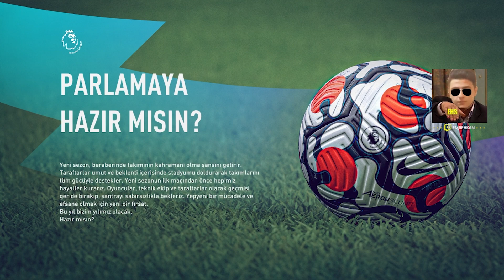FIFA 22 OYUNCU KARİYERİ MODU MUHTEŞEM // WOLVESI BARCELONA YAPACAĞIZ! #1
▪Selamlar, Fifa 22'de Oyuncu Kariyeri Modu ile karşınızdayım Wolves ile başladığımız kariyerimizde İnşallah Barcelona gibi bilindik takımlar haline getireceğiz Wolves bizim Her Şeyimiz!

▪Selamlar, Ben Emre Hakan Söyler küçük yaştan beri oyunlar oynayarak büyümüş bir kişiyim ve artık oyun oynarken çevremdeki insanları eğlendirmek için videolar çekmeye başladım eğer videolarım ve yayınlarım hoşunuza giderse 'abone ol' tuşuna hemen şimdi basarak bana destek olabilirsiniz :) Bu arada bu kanal karma bir kanaldır ama özünde bir "oyun" kanalıdır arkadaşlar yani pubg mobile, zula, valorant, cs:go, gta san andreas, valheim vb. bir sürü oyunumuz mevcuttur iyi seyirler :)

Etiketler;